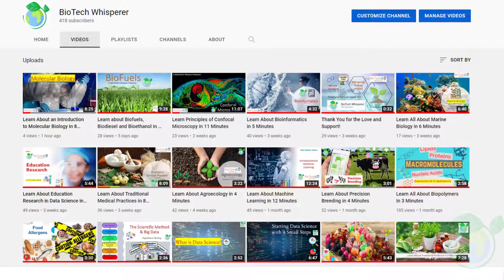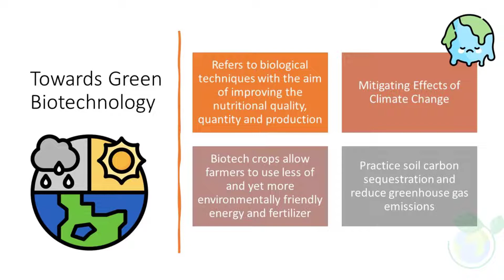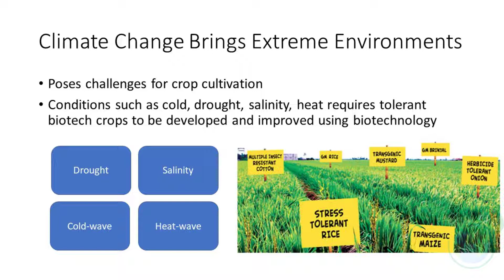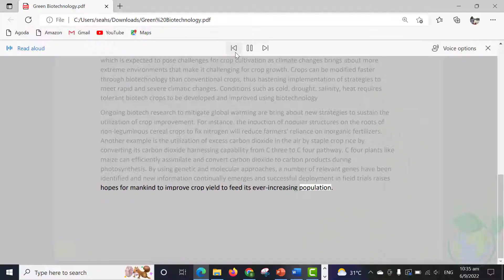Green Biotechnology Explained in 5 Minutes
Dr BioTech Whisperer shares an overview of Green Biotechnology in 5 minutes within this video. Thank you for your support.